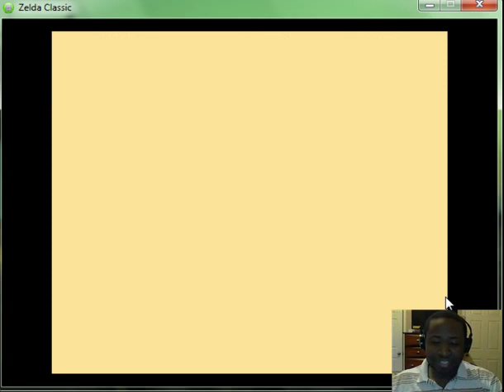Zelda Classic Isle of Rebirth Demo (w/facecam) Part 4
More Zelda Classic biz. And I suffer a LOT on this part.  Death count went from 15 to 31. RIDICULOUS.